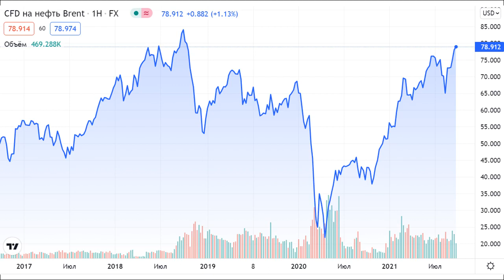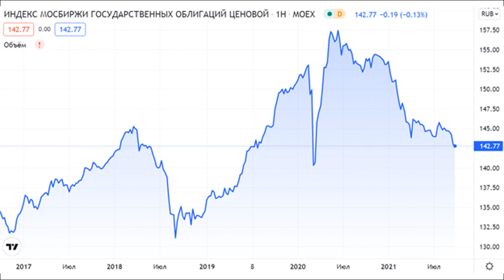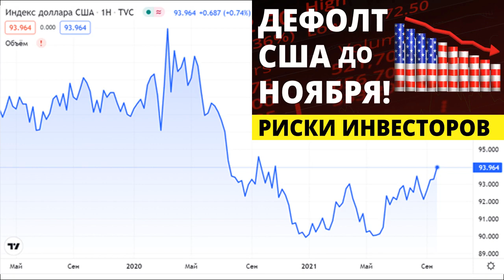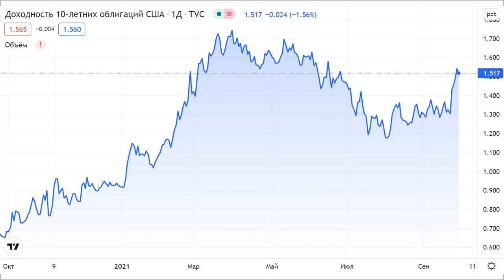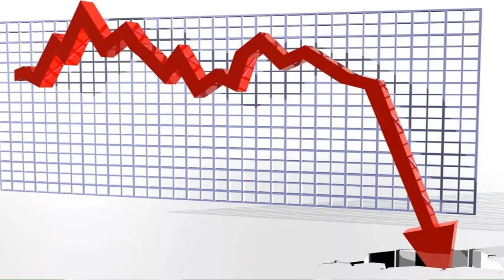Прогноз доллара на октябрь. Курс доллара. Купить доллар. Обвал рубля. Обвал доллара. Девальвация.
Прогноз доллара на октябрь. Прогноз курса доллара на октябрь. Что будет с долларом? Курс доллара. Купить доллар. прогноз рубля, обвал рубля, девальвация, санкции, трейдинг, прогноз курса доллара, продать доллар. Прогноз доллара на 2021. Прогноз доллара 2022.

ЛИТЕРАТУРА ДЛЯ НАЧИНАЮЩЕГО ИНВЕСТОРА:
мотивация и начальные знания:
Привычки на миллион. Брайан Трейси.
Богатый папа. Бедный папа. Кийосаки
Думай медленно, решай быстро. Д. Канеман.

Описание видео:
Узнаете, что будет с рублем в будущем. Прогноз золото. Прогноз доллара на октябрь. Прогноз курса евро. Рассмотрю факторы, влияющие на курсообразование.
Курс доллара растет. Впереди ожидает управляемая девальвация рубля. Обвал рубля. Девальвация доллара. Обесценивание рубля. Обесценивание доллара. Купить доллар дешевле. Инвестиции в акции. Купить доллары или продать доллары? Покупка долларов для отпуска. Как продать доллар. Покупка евро для отпуска. Прогноз курса доллара. Доллар в октябре. Курс евро. Деньги не спят. Аналитика доллар евро. Аналитика по доллару Прогноз евро. Купить евро. Как купить доллары на бирже? Что будет с долларом? Индекс доллара снижается. Когда покупать доллар? Денежная масса. Опыт инвестора. Рецессия. Инфляция. Курс рубля евро. Рост рубля. Падение доллара. инвестиции для начинающих. курс доллара на сегодня. официальный курс доллара. прогноз евро
когда будет дефолт?
когда будет девальвация?
Что будет с рублем?